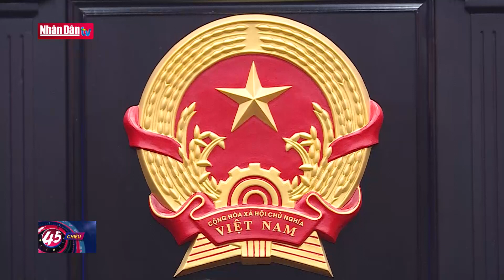Bị cáo Nguyễn Thị Thanh Nhàn 26 lần đưa hối lộ | Đảng với Dân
Đại án tham nhũng - Bị cáo Nguyễn Thị Thanh Nhàn 26 lần đưa hối lộ
Sáng 21.12, TAND TP.Hà Nội mở phiên sơ thẩm xét xử các bị cáo trong vụ án xảy ra tại Bệnh viện đa khoa Đồng Nai, Công ty CP Tiến Bộ Quốc Tế (AIC) và một số đơn vị liên quan. Vụ án có 36 bị cáo, trong đó, ông Trần Đình Thành, cựu Bí thư Tỉnh ủy Đồng Nai và ông Đinh Quốc Thái, cựu Chủ tịch UBND tỉnh Đồng Nai, bị truy tố tội “nhận hối lộ”.

Bản cáo trạng dài 64 trang được viện kiểm sát công bố tại tòa cho thấy bà Nguyễn Thị Thanh Nhàn - người thành lập "đế chế" AIC - trong quá trình phát triển đã tham gia và trúng thầu cung cấp thiết bị y tế, giáo dục khắp các địa phương. Để dễ dàng trúng 16 gói thầu thiết bị y tế tại Đồng Nai, bà Nhàn không tiếc tay chi tiền thao túng lãnh đạo tỉnh, sở, ngành và chủ đầu tư. 26 lần đưa nhận hối lộ trong 10 năm với hơn 43 tỉ đồng giữa bà Nguyễn Thị Thanh Nhàn, cựu chủ tịch Công ty AIC, và cựu lãnh đạo tỉnh Đồng Nai đều bằng tiền mặt, diễn ra ngay tại trụ sở Tỉnh ủy, UBND tỉnh. Lần bà Nhàn đưa hối lộ nhiều nhất lên đến 5 tỉ đồng.

 Trước khi phiên tòa diễn ra, ba cựu lãnh đạo tỉnh Đồng Nai trên đã nộp lại toàn bộ số tiền nhận hối lộ.

HĐXX thông báo, đại diện nguyên đơn dân sự có yêu cầu bồi thường nhưng phía UBND tỉnh Đồng Nai chưa yêu cầu cụ thể. Tại phiên tòa, phía Ủy ban cho biết dựa trên kết quả của Hội đồng thẩm định tài sản, UBND tỉnh Đồng Nai có văn bản yêu cầu bồi thường 152 tỉ đồng, yêu cầu những cá nhân có liên quan đến vụ án bồi thường.